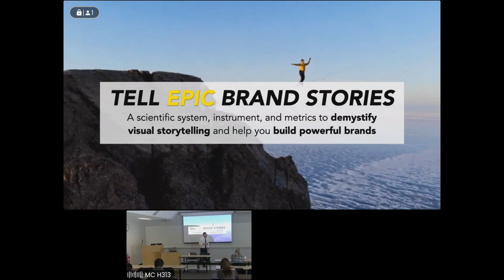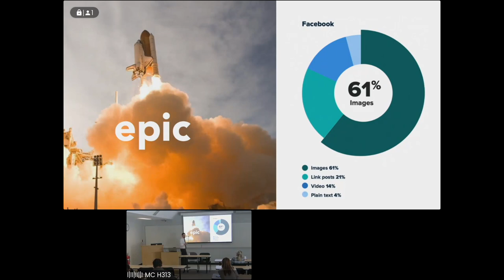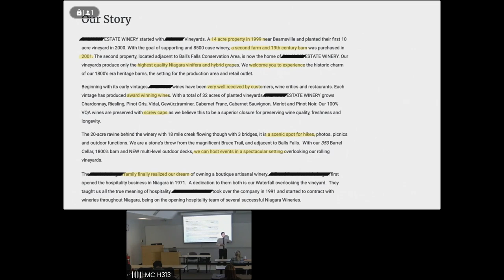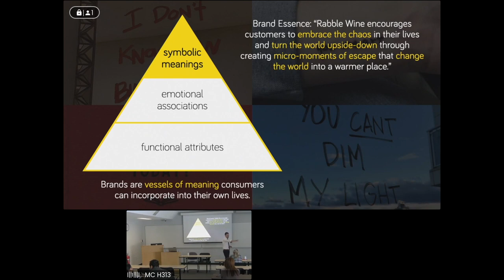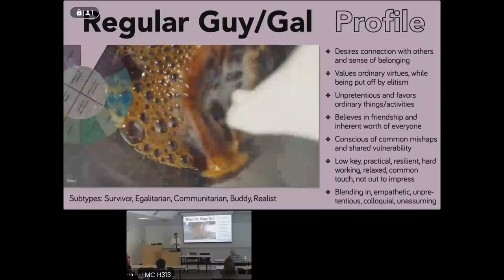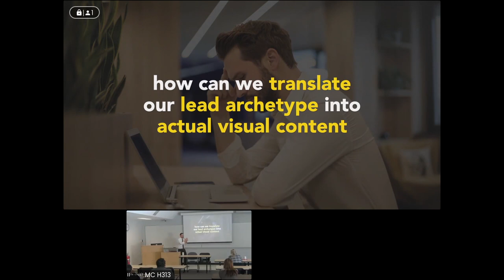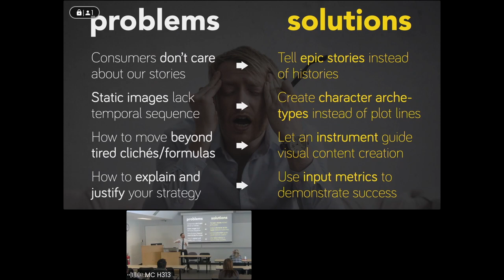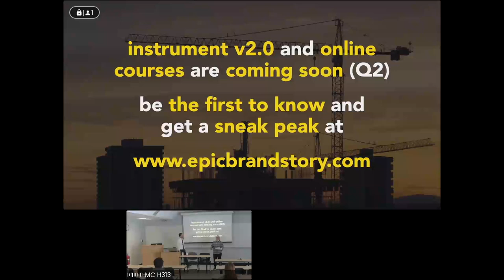2023 CCOVI Lecture Series — Joachim Scholz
Joachim Scholz, Assistant Professor of AR/XR Marketing at Brock's Goodman School of Business and CCOVI Fellow, presents "How to tell epic brand stories on social media: A system, instrument, and metrics"